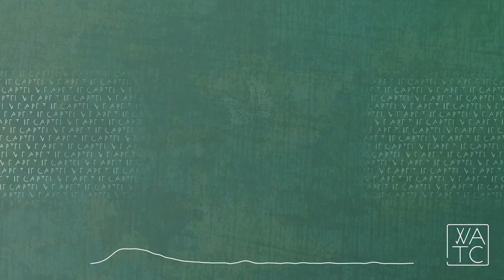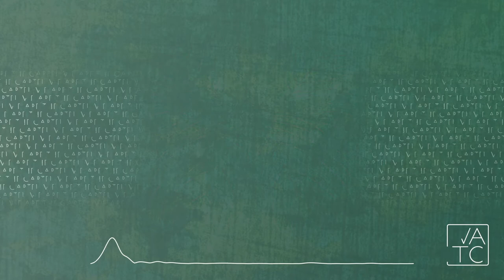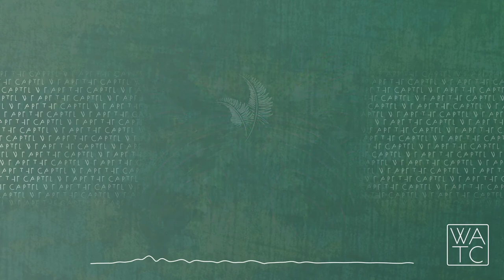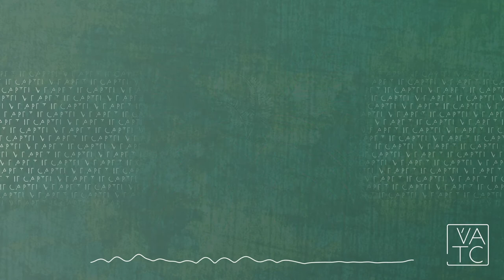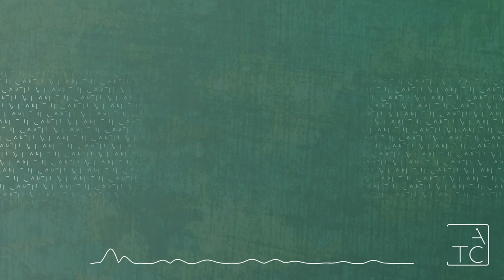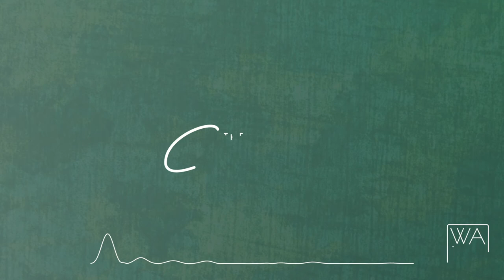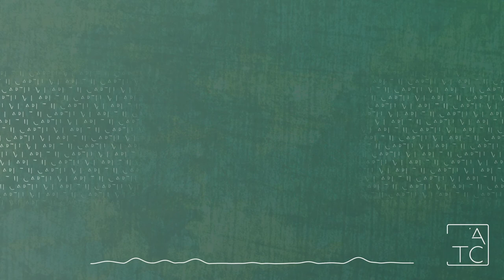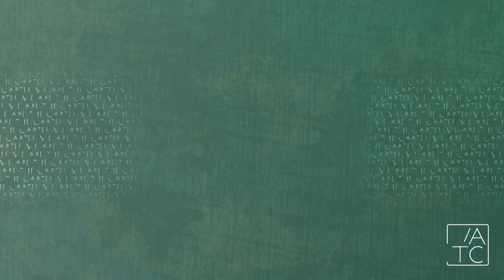The Cartel - MARANTA Melodic Deep House and Electronica mix 2020 / 2021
And from the mist - rises MARANTA.
Our Halloween treat to you.
Its is, in the purest form, a staple of what we are passionate about. Just like the Maranta, this two plus hours of music controls the mood with striking elements that journeys from day to night.
Mark Strudwick never disappoints. And his latest incredible weave of tunes is no exception.

Follow us on all social platforms and listen to our mixes on the go on Mixcloud.